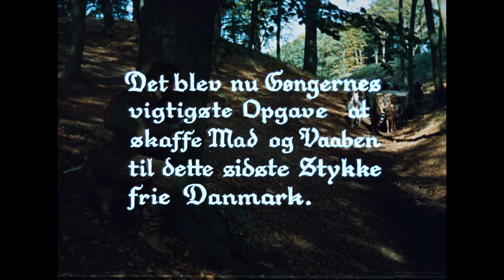Dronningens vagtmester (1963) - Officiel trailer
Se filmen i fuld længde på Nordisk Film+ - streamingtjenesten med det største udvalg af danske film. nordiskfilmplus.dk
Dronningens vagtmester (1963)

Instruktør: Johan Jacobsen

Handling: Imens København er under belejring af svenskekongens hær, sætter Gøngehøvdingen og dronningens vagtmester, Ib, sig for at skaffe mad og våben til hovedstadens forsvarskamp. Da de forsøger at redde en adelsfamilie fra svenskernes klør, bliver Ib dog taget til fange.

Medvirkende: Poul Reichhardt, Ghita Nørby, Ove Sprogøe, Birgitte Federspiel, Gunnar Lauring, Willy Rathnov, Karin Nellemose, Henrik Wiehe, Karen Berg